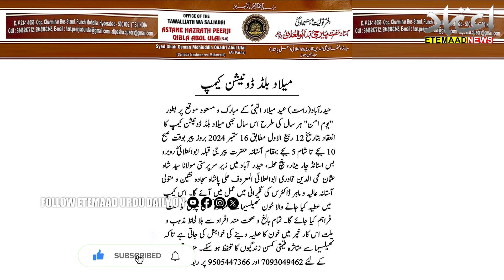Milad Blood Donation Camp To Be Organized On 16th September 2024 In View Of Milad Un Nabi (PHUH)